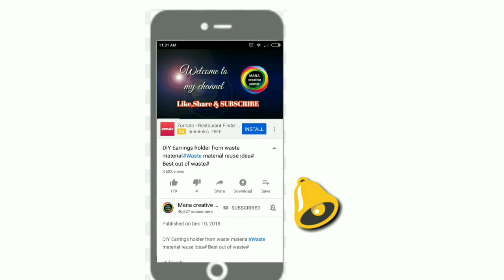How to make File Folder#DIY File Holder craft idea#Documents organiser from best out of waste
Material REQUIRED

Any Big Hospital file
colour A4 sheets
Thick chart paper
Gift wrapping paper
glue
scissors
velcro tape
Flower for decoration

Hi friends
In this video I will show you how to make a file folder using Card stock.we can organise our documents using this.simple file holder idea, best out of waste craft idea. It is a very easy to make and useful too.